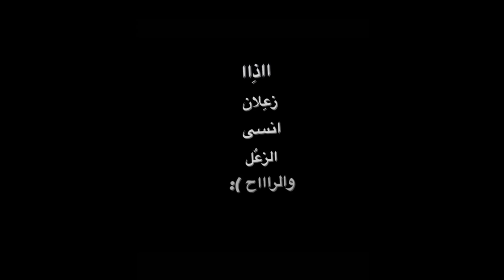هيثم يوسف، بس خليني اسمع صوتك ارتاح😥💖شاشه_سوداء ،شعر،ستوريات_انستا ،اذا زعلان انسئ الزعل والراح